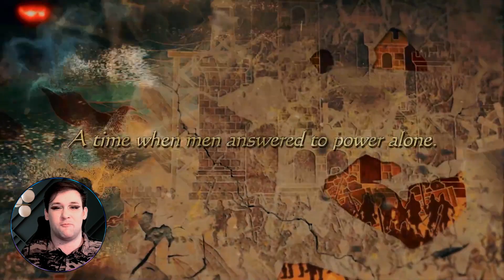Should You Play Tactics Ogre Reborn?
Another fabulous release from Square Enix, Tactics Ogre Reborn revitalises a classic and one of the pillars of the SRPG genre, but is it worth a space in your ever-expanding library? Let's watch and find out with Should You Play!